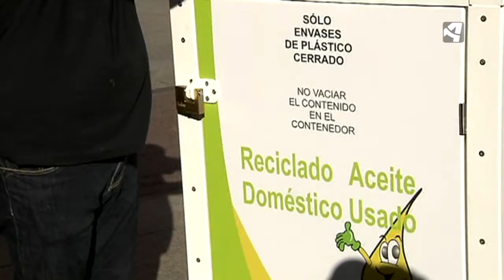El documental ‘Salvar al Bucardo’ galardonado con el Premio Medio Ambiente 2020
Los premios que reconocen la labor meritoria realizada en favor del medio ambiente aragonés han recaído en el naturalista Adolfo Aragüés, a título póstumo, en la Red de Semillas de Aragón, en el centro especial de empleo Naturalmente Social Recikla S.L y en Pablo Lozano Chavarría por "Salvar al Bucardo",  documental en el que participa Aragón TV.